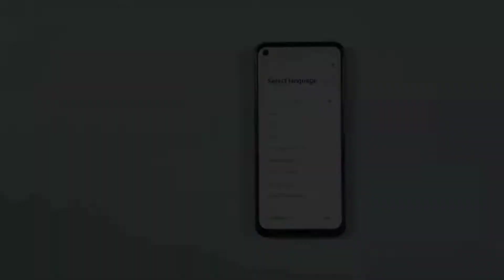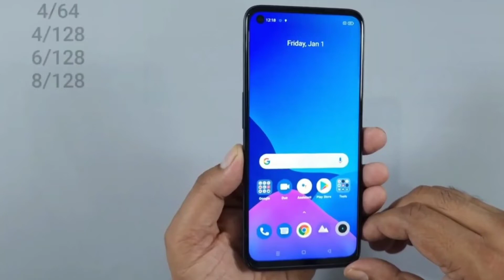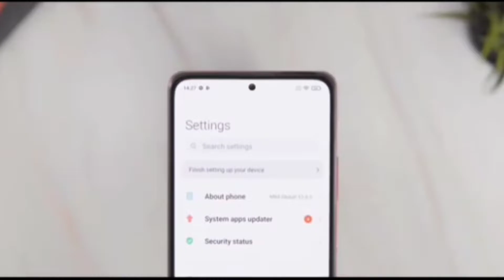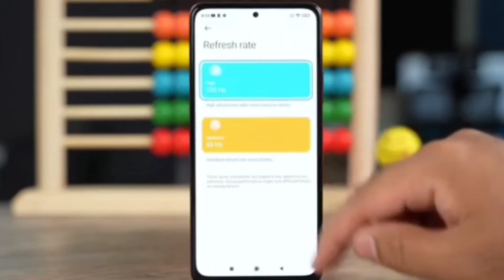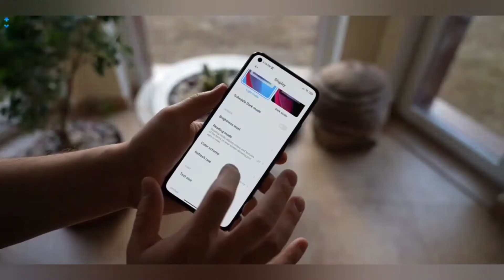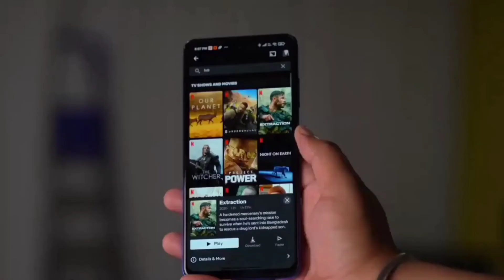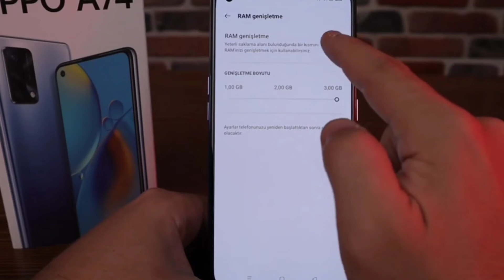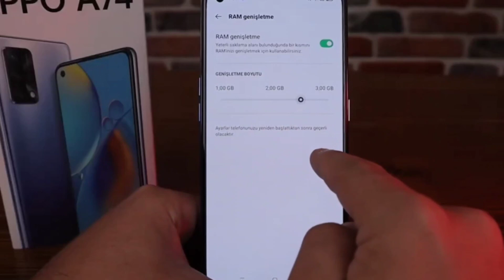أفضل موبايل بسعر 4000 جنيه لسنه 2021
افضل موبايل في حدود 4000 جنيه 2020 ونعرض جميع مواصفات أفضل موبايل من حيث كل شئ لسنه 2021
أفضل موبايل من حيث قوة الشبكة 2020 وأثناء استخدام المكالمات وأفضل أيضا من حيث التصوير والجوده العاليه
أفضل موبايل زراير من حيث قوة الشبكة 2021 وأيضاً مميزات